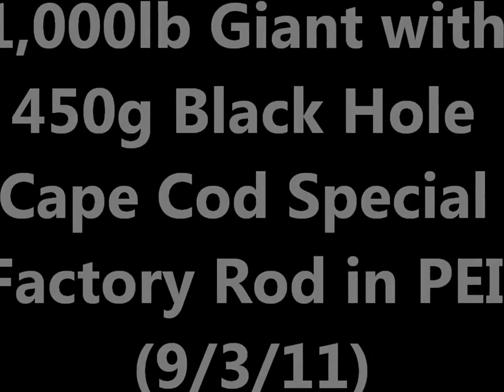Monster Bluefin Tuna Caught Stand Up Style The Released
AWESOME footage of an angler catching a 1000 bluefin tuna caught on rod and reel then released. To a non angler this video may not look like much leading up to it but for an experienced angler this is fishporn

I think I got this from tonystunafishing.com if credit belongs somewhere else please let me know.